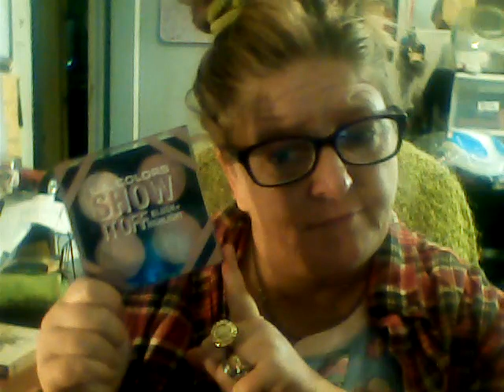Monday Review April 2023